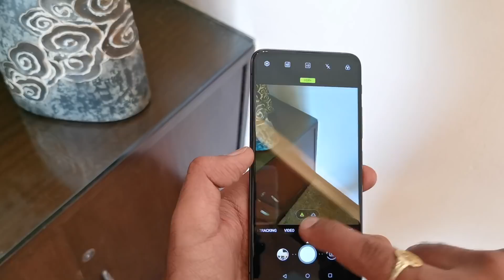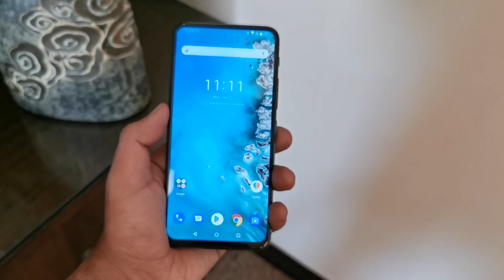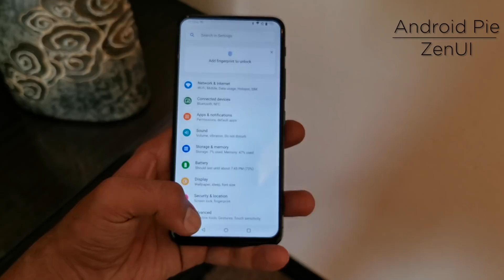Asus ZenFone 6 with FLIP camera not POP-UP First Look | Hands on [Hindi]